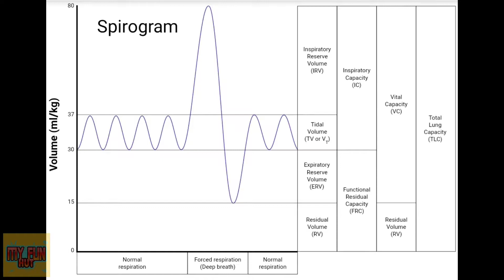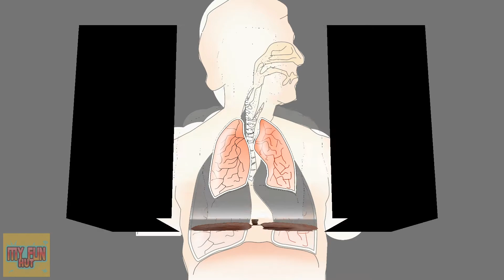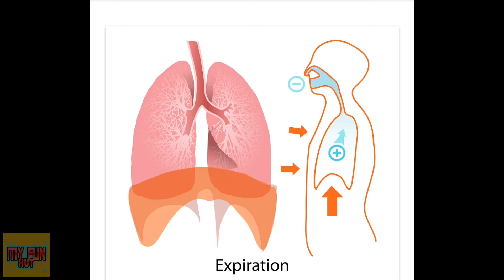Measure Your Lung Capacity At Home | 10 Interesting Facts About Lungs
Lung capacity is the total amount of air the lungs can hold.

In today's video, I am going to show you how to measure your lung capacity at home and 10 interesting facts about lungs!

For this experiment, you will need-
1. Plastic tub half filled with water
2. 5-litre water can
3. Plastic tube